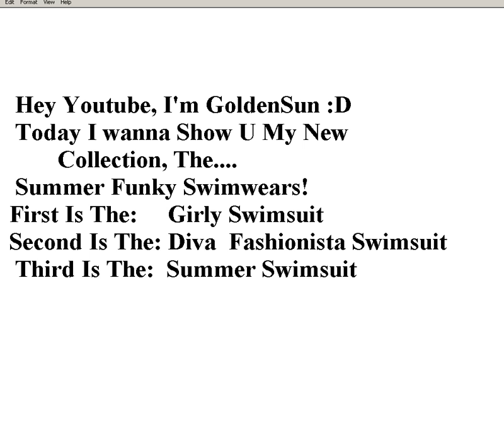Woozworld - Funky Swimwears Collection - GoldenSun ProductionZ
A New Collection Is Out ,Made By Moah (GoldenSun) ! :)